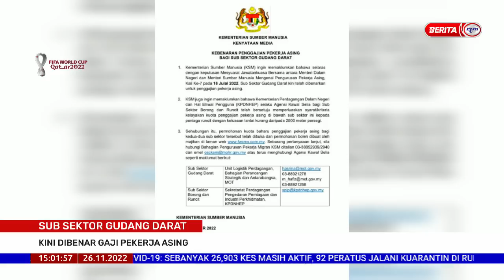26 NOVEMBER 2022 - SEMASA 3